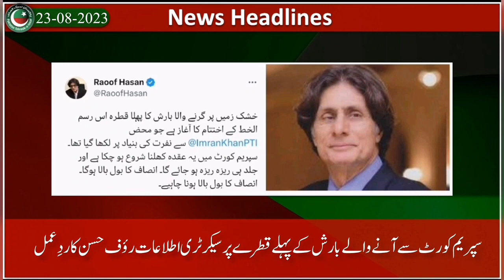Latest news | عمران خان کی غیر قانونی سزا کے متعلق سپریم کورٹ کاجج عامرفاروق کوکل فیصلہ دینے کا حکم